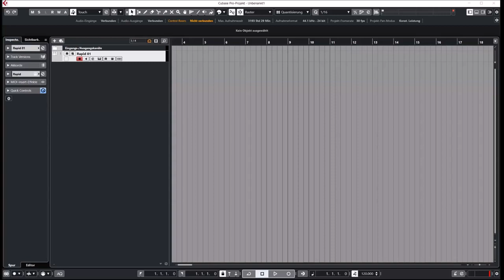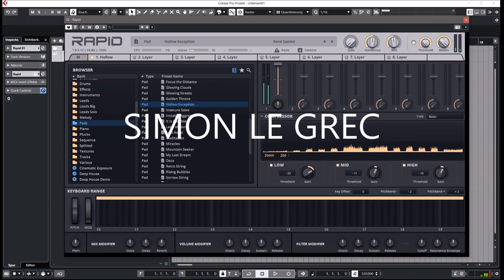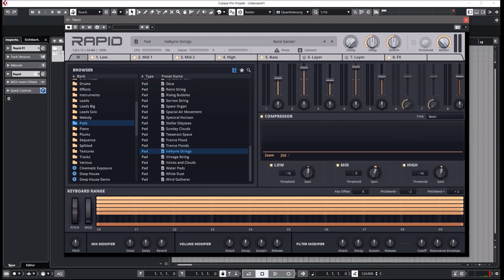Parawave Rapid 1.8.5 | Factory Pads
Rapid 1.8.5 | Factory Pads